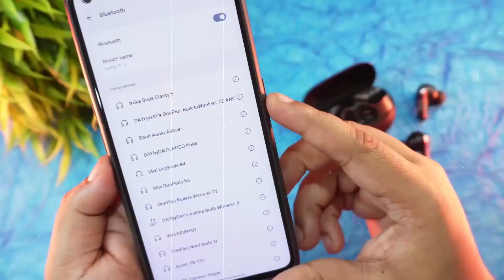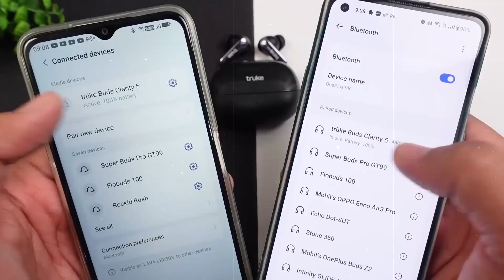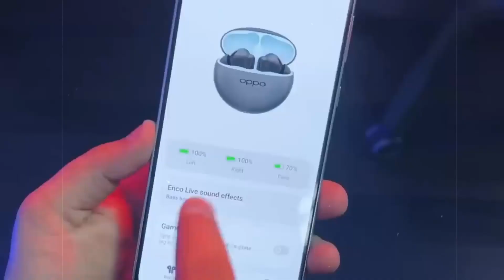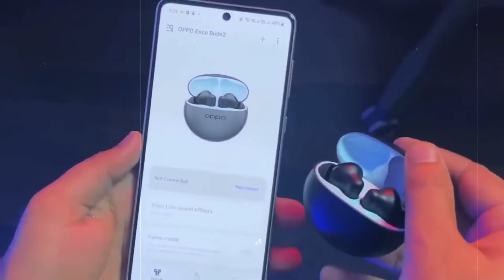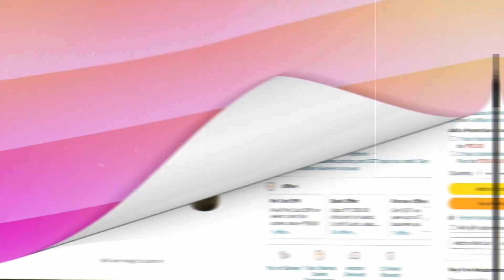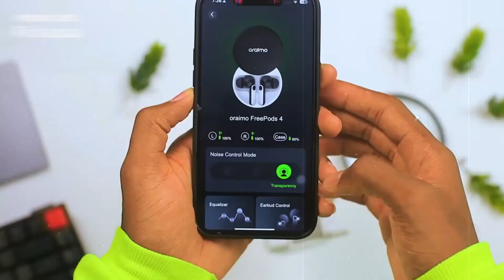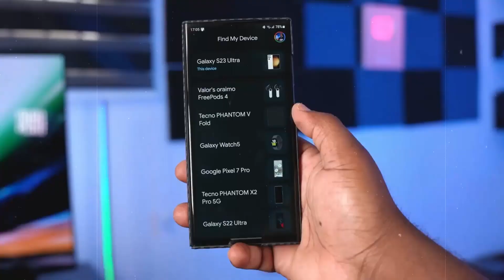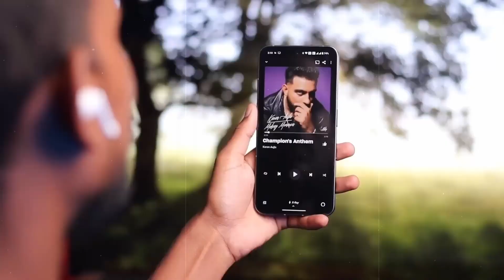Top 5 Best Earbuds Under ₹1500 (2023) ⚡Best TWS Under 1500 ⚡Best Earbuds Under 1500 ⚡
Top 5 Best Earbuds Under ₹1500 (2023) | Best Wireless Earbuds Under 1500 | Best TWS Under 1500

✅✅ BEST BUYING LINKS OF TOP 5 BEST  EARBUDS  UNDER   1500✅✅

✅Best Buying Links -👇

1.truke Buds Clearity 5

2.realme buds T100

3.boAt 141 Neo

4.truke Buds Vibe

5.boAt Airdopes 141 ANC

Coverd Topics:-
InnovuTech
under 1500,best tws under 1000